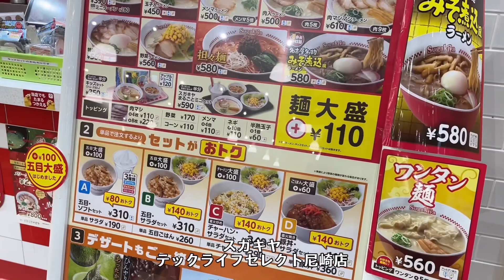スガキヤラーメンには、ご注意下さい‼️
スガキヤで特製ラーメンを食べました。